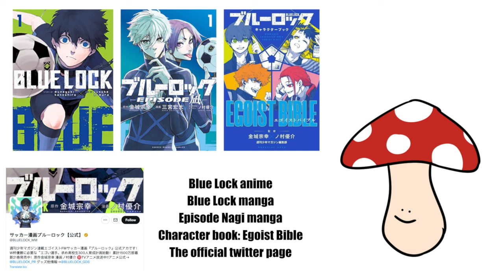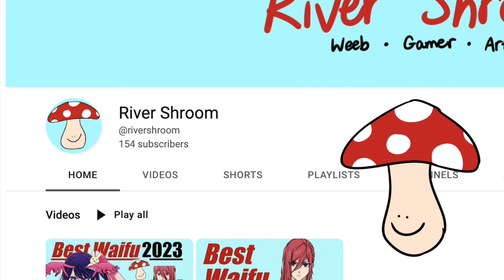1 Fun Fact about Every Blue Lock Character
First Background music by lukrembo:
Rest I got too lazy to label lol.
*Timestamps:*
0:00 Hi
0:13 Team Z
1:14 Other teams
1:48 2nd Selection
2:05 Faculty members & bonus
2:19 Thanks